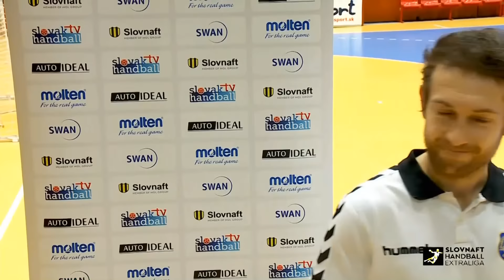HKM Šaľa vs ŠKP Bratislava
17. kolo Slovnaft Handball Extraliga